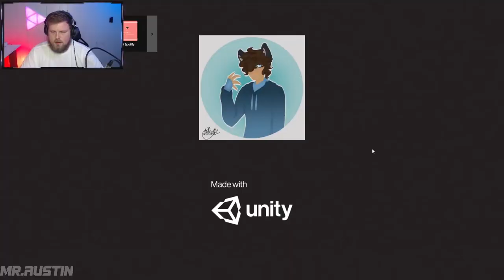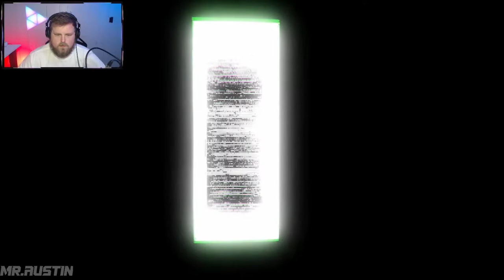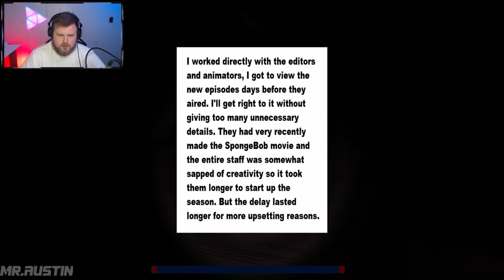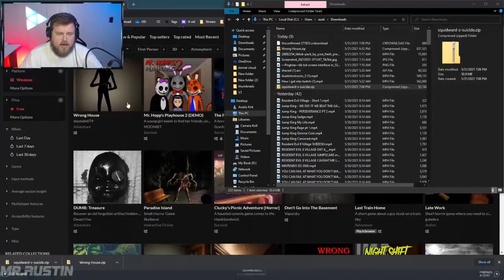Squidward has had enough of your SHIIIIIIIIIIT Squidward Suicide SCARY INDIE HORROR GAME